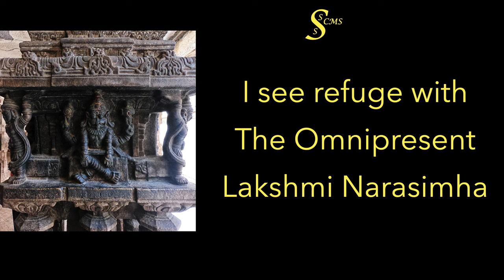Sarvavyapinam Ashraye | ಸರ್ವವ್ಯಾಪಿನಮಾಶ್ರಯೇ | Kalambika Sisters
Sarvavyapinam Ashraye (ಸರ್ವವ್ಯಾಪಿನಮಾಶ್ರಯೇ) (सर्वव्यापिनमाश्रये)  is a sincere prayer to the omnipresent Shri Lakshmi Narasimha, seeking eternal blessings.

Vid. Dr. C.A. Gurudath has composed music and his disciples, Kalambika sisters have melodiously rendered this kriti in Kannada  Raaga and Rupaka Taala.

About Musicians:

Vid. Dr. C. A. Gurudath

Prof. Dr. C. A. Gurudath belongs to the illustrious Chilakunda music Parampara and is one of the Chilakunda brothers. Equally competent in Mrudanga, Vocal and Flute, Vid. Gurudath learnt Flute and Vocal from Veda Brahma Shree Venkatanarayana Udupa Shastrigalu and Vid. Satyalakshmi. Started learning Mrudanga from Late. Vid. Gopalakrishna Iyer and continued to learn from Asthana Vidwan Late Prof. Nagabhushanachar. Having gained expertise in the traditional Tanjavur Style, Vid. Gurudath is the senior most disciple of Prof. Nagabhushanachar and also belongs to the direct lineage of Vid. Muttuswami Devar and Vid. Venkatesha Devar. Having been an accompanying artist since the past 5 decades, Vid. Gurudath has accompanied numerous senior, noted artists of the state. Vid. Gurudath also performs Vocal Duet concerts with his brother Vid. Dr. C. A. Nataraj.
Vid. Gurudath has been training numerous students from India and abroad in vocal, flute and Mrudangam., out of which many are performing artists of high calibre. He has also rendered music direction to Audio Albums. Being adept in both Lakshya and Lakshana, he has given numerous Lecture-Demonstrations on various aspects of Carnatic Classical Music.
Vid. Gurudath has Ph. D in Law from Mysore University. He is the former Director of JLU, Bhopal, former Vice-Chancellor of RU, Delhi and former Dean of SRM University, Chennai.

Kalambika sisters (Kaladhari Bhavani and Ambika Dath)
Guru: Vidwan Dr. C. A. Gurudath

Profession: Kaladhari- MSc in Psychology, faculty at Bangalore University
Ambika: M.Tech in Power Electronics, former faculty at BMS Engineering college

Performing since: more than 15 yrs

Key awards/recognitions: Hail from illustrious Chilakunda family. B HIGH grade artists in both AIR and Dooradarshan. Asthana Vidushis of Shree Matha Hariharapura. First rank in Vidwath examination. Both are recipients of scholarship from Ministry of HRD, Govt. Of India

Kaladhari: M. S. Subbalakshmi Voice of the year award from The Hindu and Madras Music Academy, first prize in National level AIR radio competition in flute category, first prize in RTP competitions, D. Subbaramaiah trust, Kamala T Avadhany trust, RR Keshavamurthy foundation and many more.
Ambika Dath: first rank in Vidwath, authored coffee table book on Indian Art forms for Bangalore International Airport and Govt. Of Karnataka. Recipient of scholarship from Karnataka Sangeeta Nrutya Academy for 3 consecutive years.